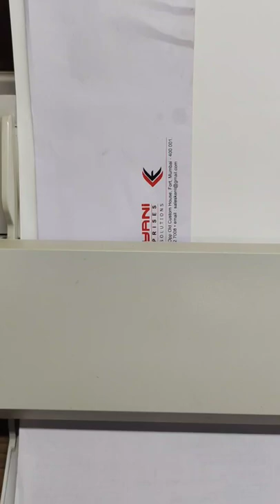Fujitsu ScanPartner 1130 A4 Size Legal Size ADF Trey with multiple Pages